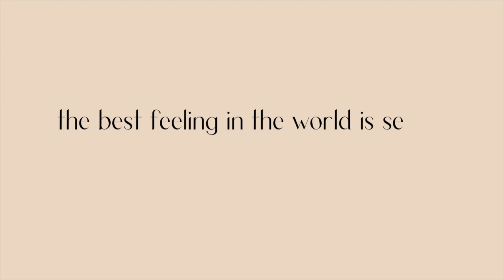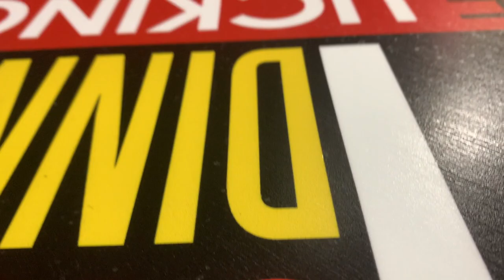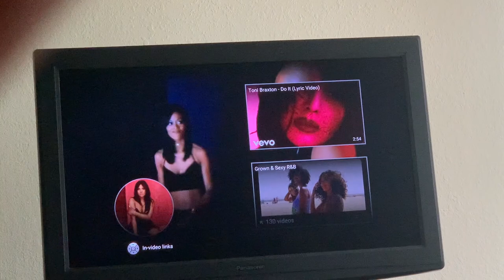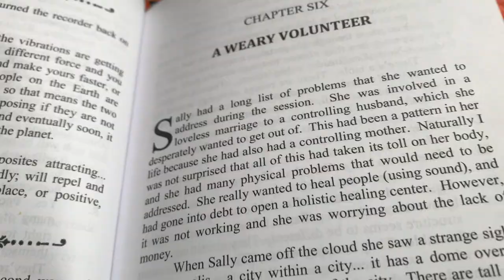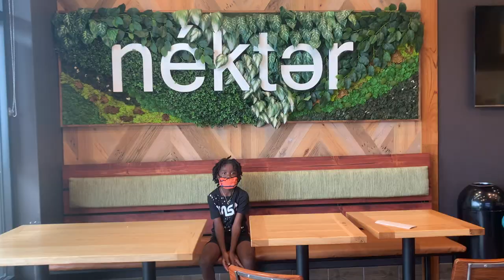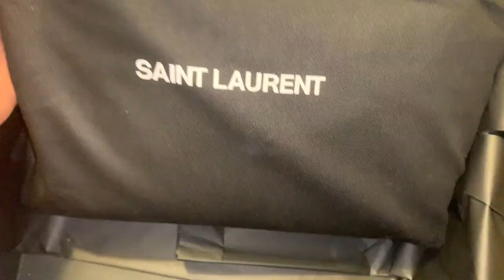Vlog| Entrepenuers Must Travel + Testing New Raw Hair Vendor + Luxury Unboxing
I do not offer advice/tips through emails. Only through Youtube, Instagram & My online courses and classes

Camera: iPhone X + Canon G7 x Mark II